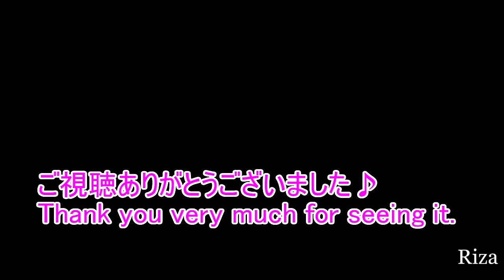Boxing Arena NEBULA Request match act 17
ボクシングアリーナ・ネビュラです、リクエストマッチです。
6人リーグ戦。